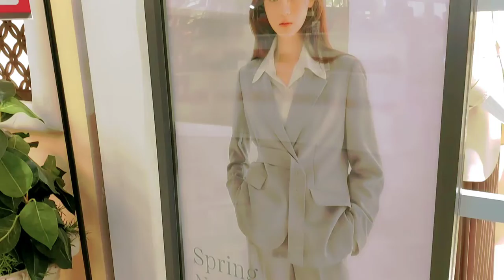쇼핑몰 투어~ 요즘 트랜드는?